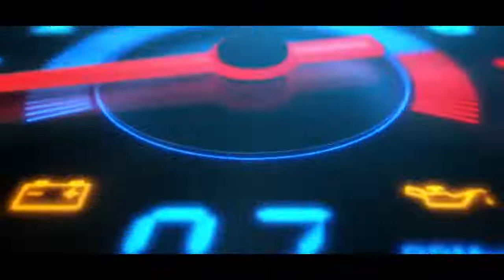BLACK BARON! Vaz 2107 450 HP 2 yil ichida afsonaga aylangan Uzbekiston no qonuni black #2107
BLACK BARON ! kanalga obuna bo'lishni unutmang.